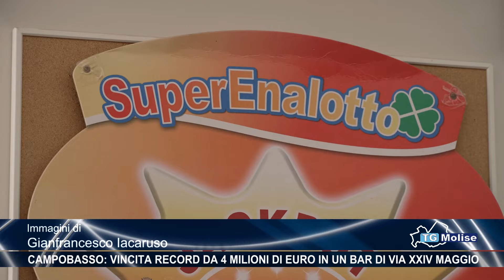Campobasso: vincita record da 4 milioni di euro in un bar di Via XXIV Maggio